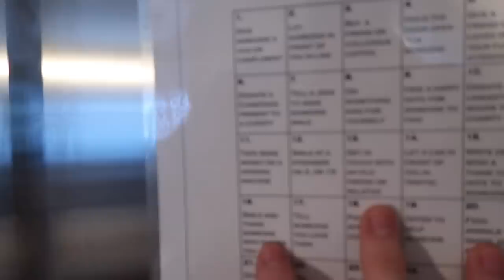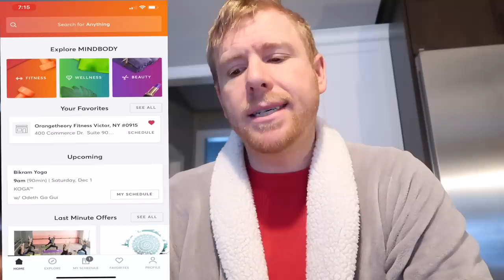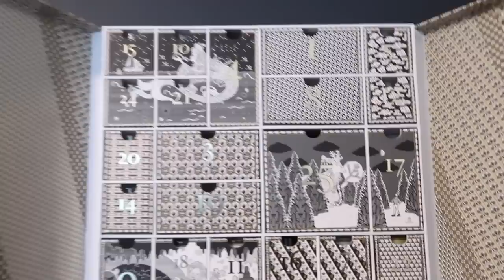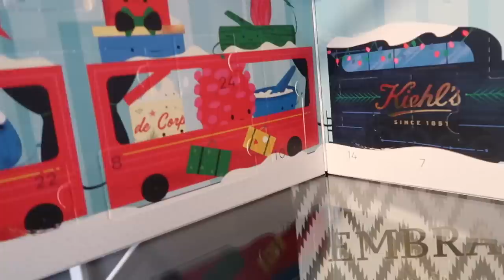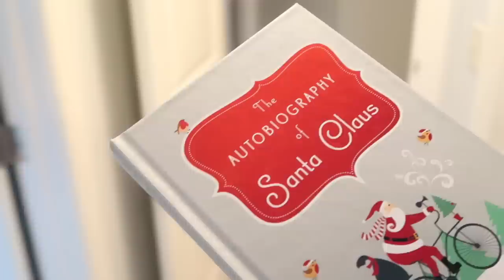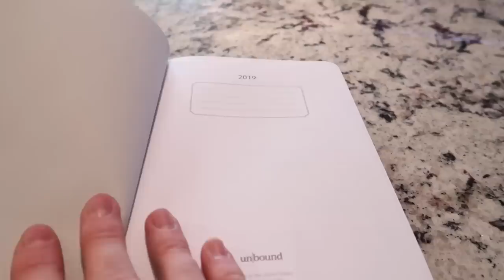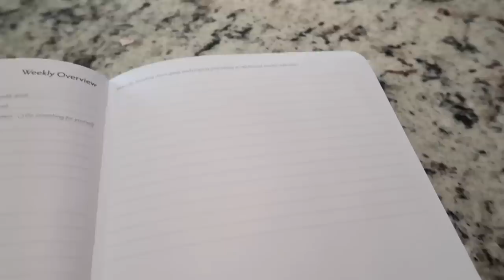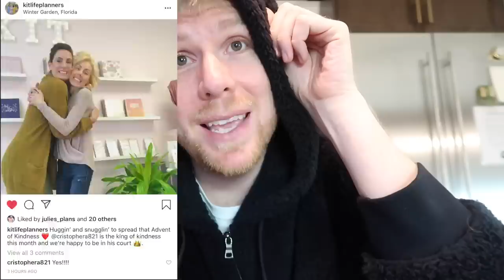Vlogmas: Day 1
Vlogmas day 1 is here!